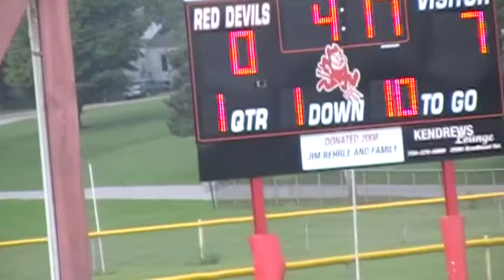QV v Potter Raccoon 9.11.2011 - TD #2 called back